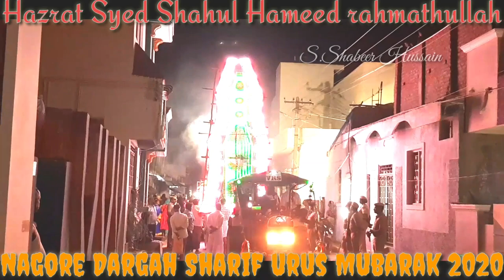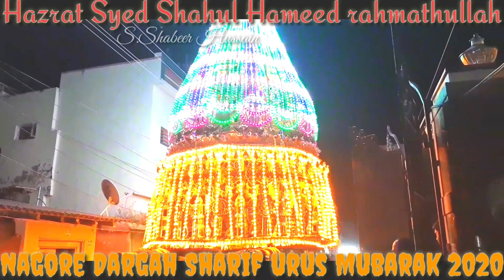Nagore Dargah Sharif urus Mubarak 2020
Hazrat Syed Shahul Hameed rahmathullah. S.Shabeer Hussain. hussaine Qadari sarwari